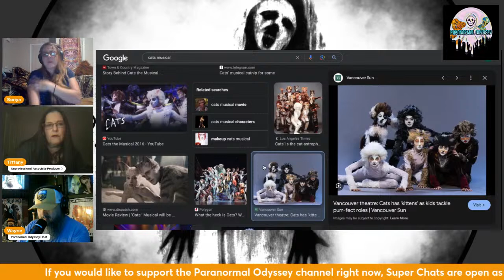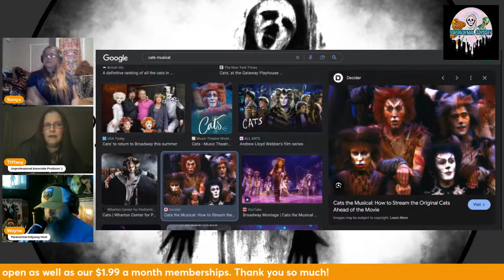Tennessee Bigfoot, and a Wampus Cat! Paranormal Odyssey Live EP:199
If you’ve had an encounter with the weird and would like to share it on an episode of PO, shoot me an email to

Paranormal World Productions-Paranormal World Productions